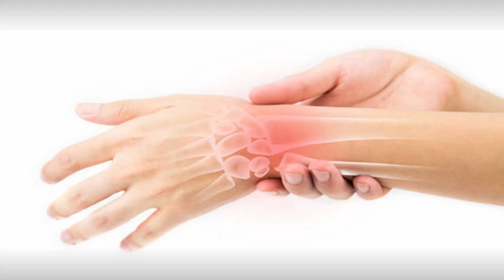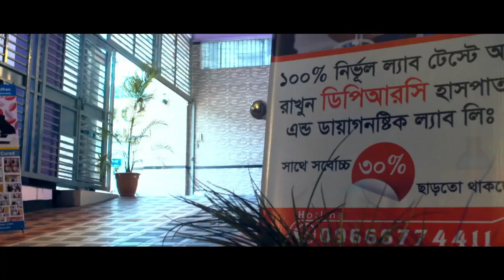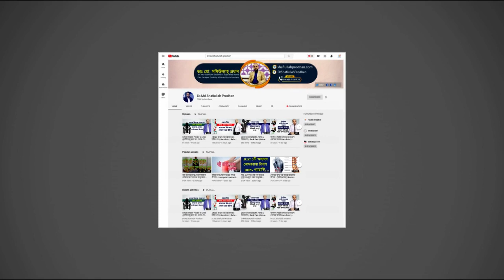কাজ করার সময় হঠাৎ কোমরে টান খেলে কি করবেন? Back Pain || Komor Betha hole ki korben?